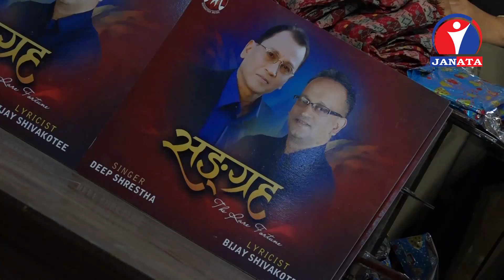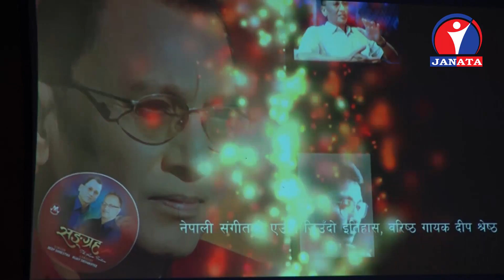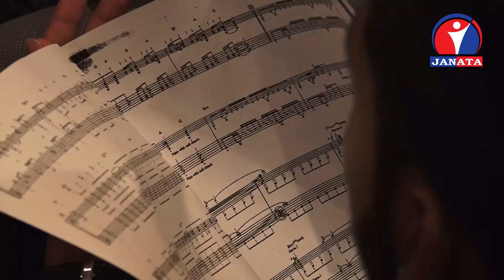Music Bytes_EPS 69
१. नेपाल र बंगलादेश मैत्री सांस्कृतिक उत्सव
२. “शम्भुजित गोल्डेन म्युजिकल जर्नी २०१८”
३. दीप श्रेष्ठ र बिजय सिवाकोटीको “संग्रह” सार्वजनिक
४. कोरियन कलाकारहरुद्वारा २ दिने म्यूजिक क्याम्प